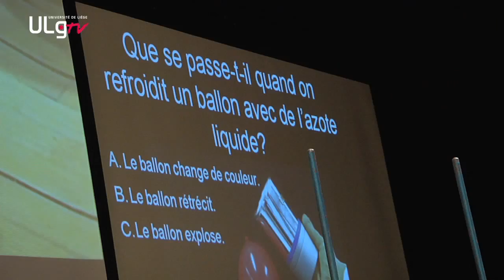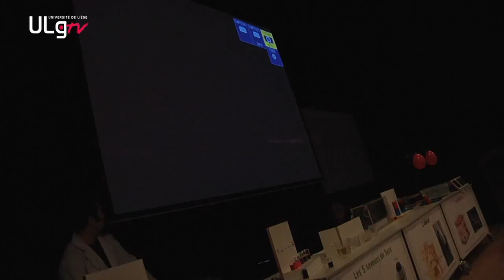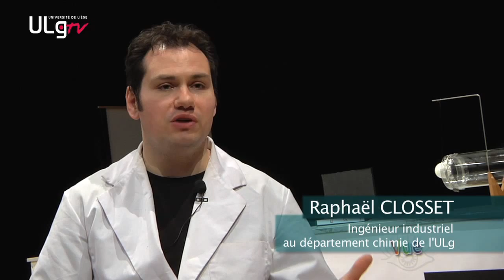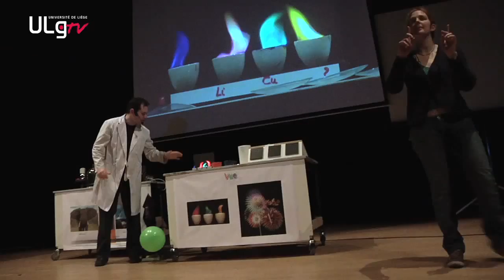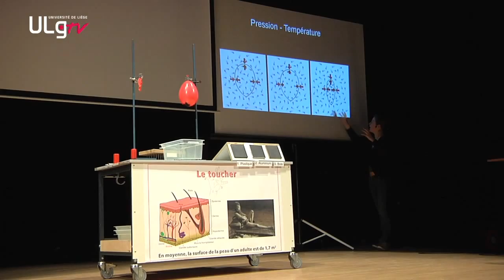Université de Liège La science dans tous les sens